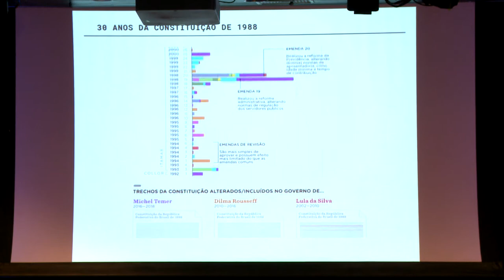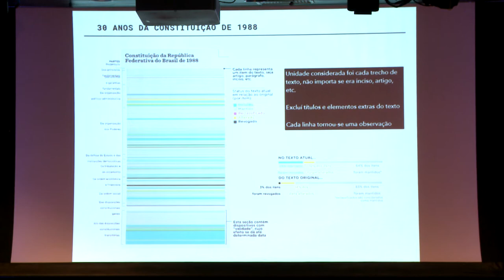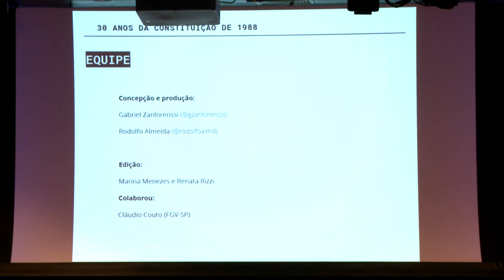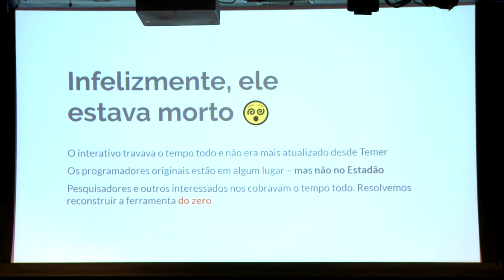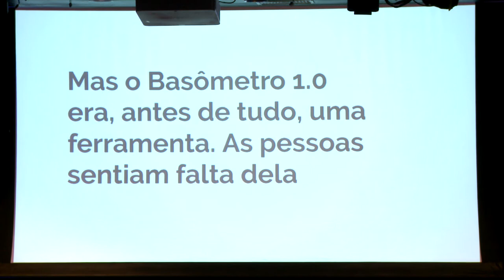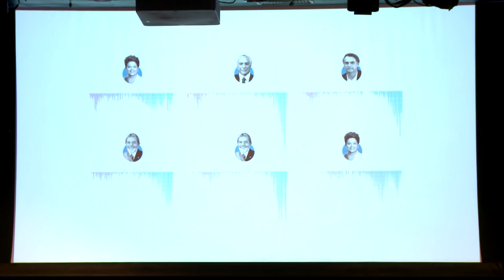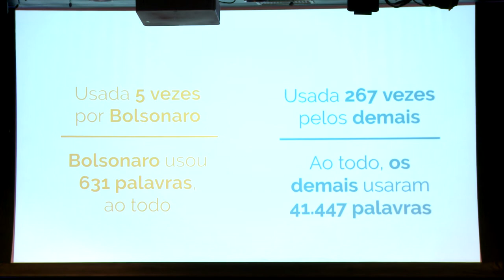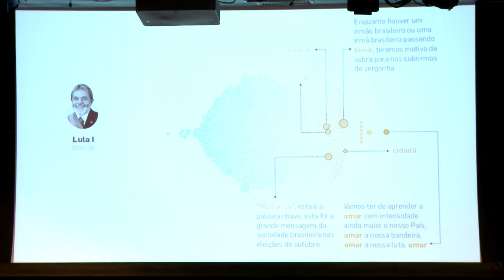Coda.Br 2019 - Prêmio Claudio Weber Abramo - Categoria Visualização [2/5]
Primeira edição do Prêmio Cláudio Weber Abramo de Jornalismo de Dados
23 a 24/11/2019, São Paulo, SP
Realização: Escola de Dados e Open Knowledge Brasil
Parceria: ESPM
Desenvolvido com: Google News Initiative